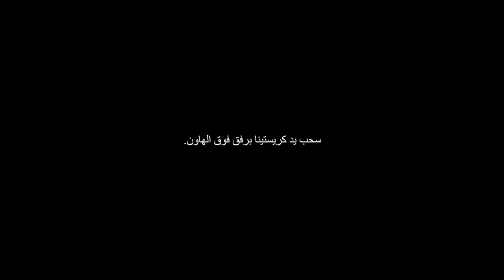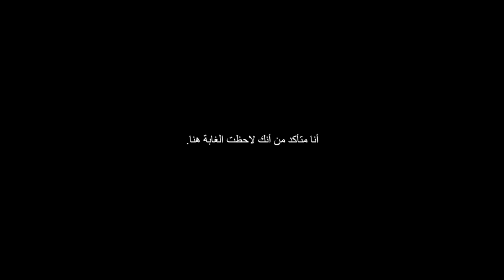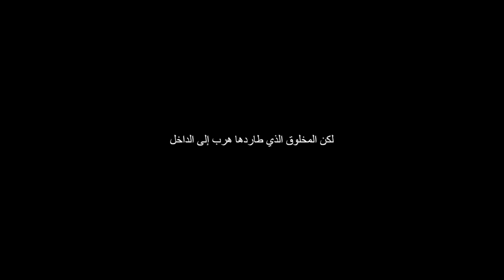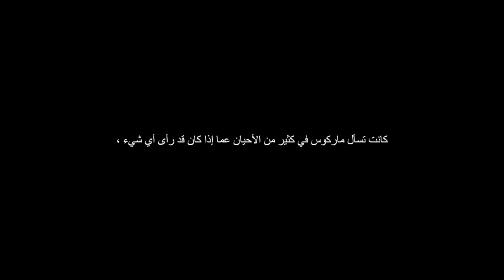A scary creature outside his window that followed him from the woods | قصة رعب عن مخلوق النافذة